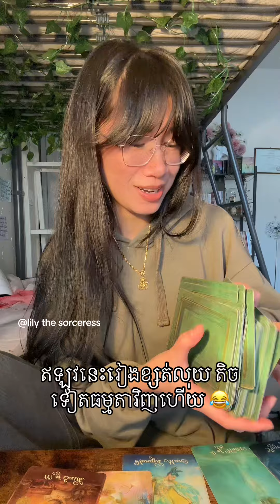ឥឡូវនេះរាងខ្សត់លុយ តិចទៀតអ្នកធម្មតាវិញហើយ 😂👌🏻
អរគុណសម្រាប់ការគាំទ្ររបស់អ្នក 🙏🏻នឹងអរគុណជាទូទៅ
មិនមានការមើលបៀផ្ទាល់ខ្លួនទេណា

ខ្លះៗពីខ្ញុំ
ឈ្មោះមុិញ លីលី
កូនពៅ
ឆ្នាំរោង 🐉🐲
Tropical Astrology
Gemini ♊︎💎